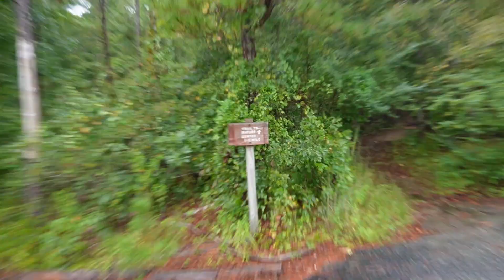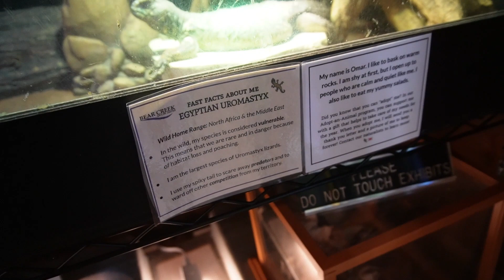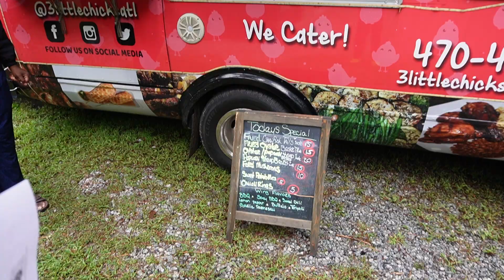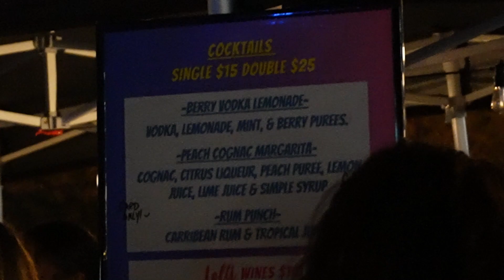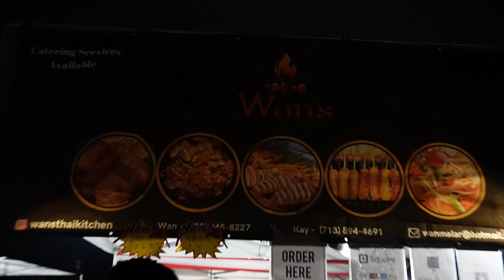Midnight Market at Atlantic Station | Henry Mills Falls | Nature Center ft Bat Week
Hey Mesotheliomies 😁...It's just me and my baddie friend enjoying life as usual 😌